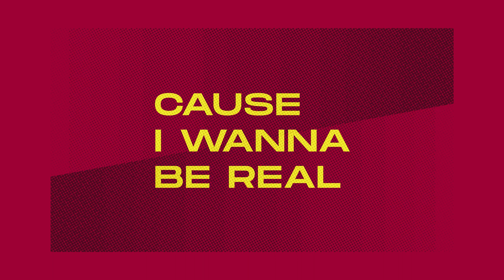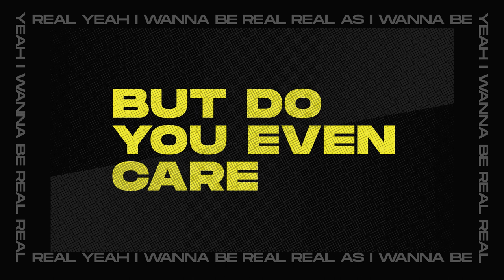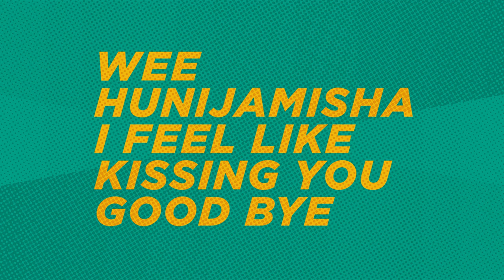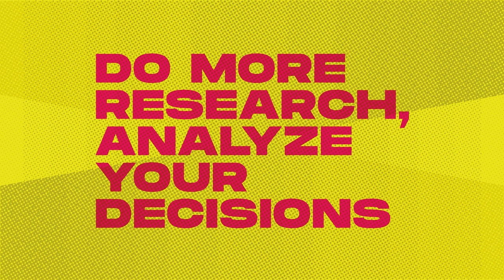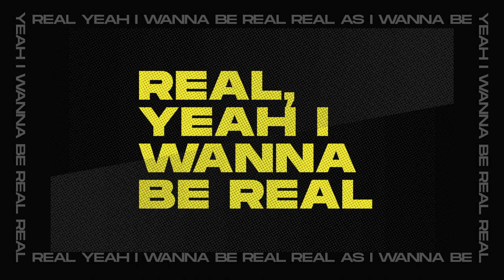Kamlesh Kagaba Ft. Nelly Tuikong : BE REAL [Official Lyric Video]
Performed by Kamlesh Kagaba & Nelly Tuikong
Produced By Trebz & Chumbani
Lyric Video by Za.Wanga